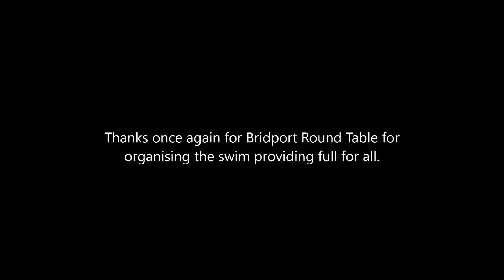West Bay Swim Boxing Day 2018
Bridport Round Table organised its yearly swim in the harbour at West Bay. The event viewed from the kayak.